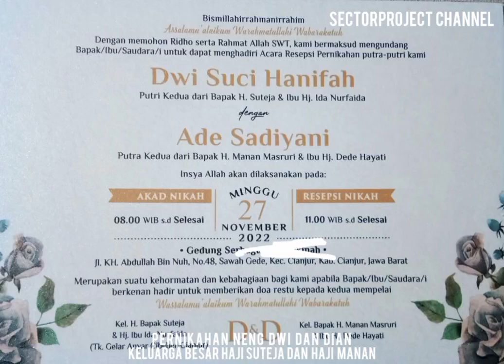Pernikahan Keluarga Besar H. Suteja & H. Manan | Dwi & Dian | 27 November 2022